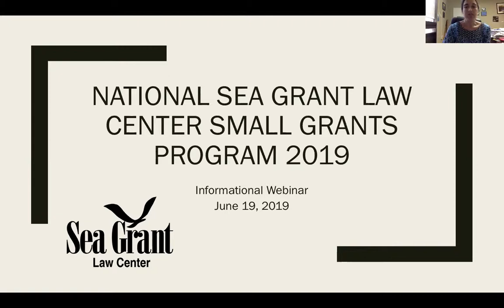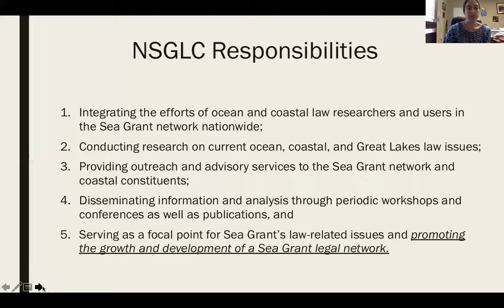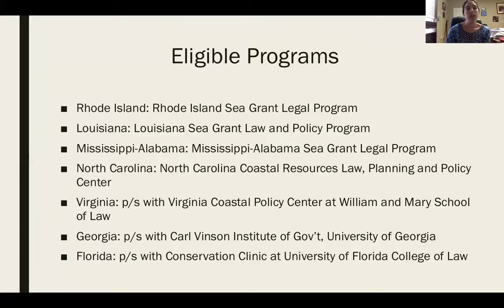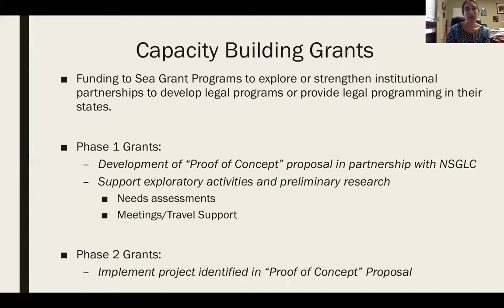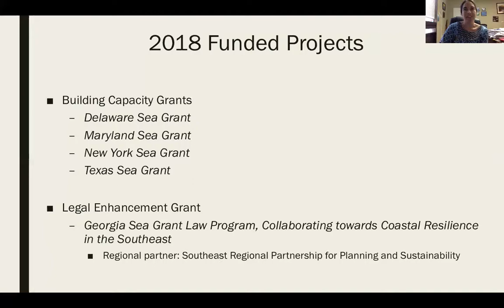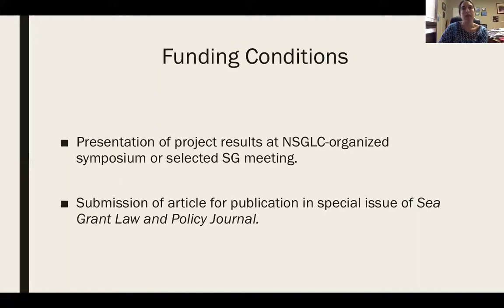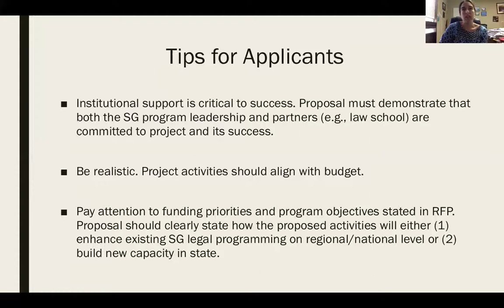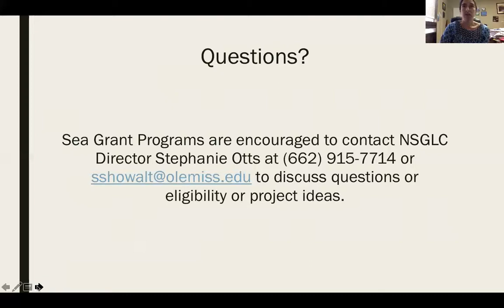National Sea Grant Law Center Small Grants Program 2019